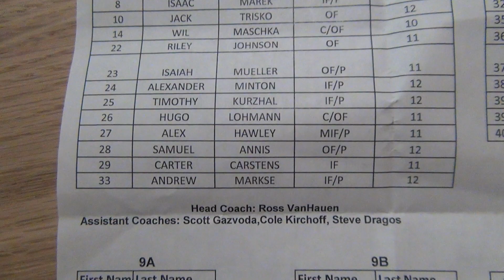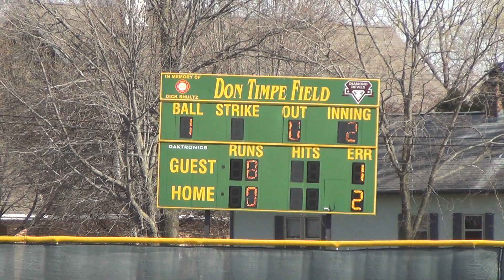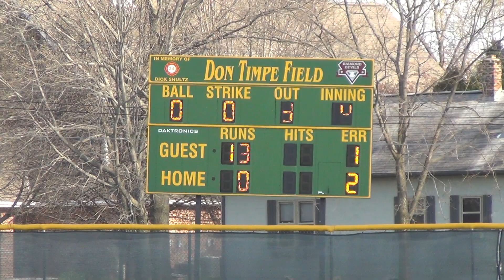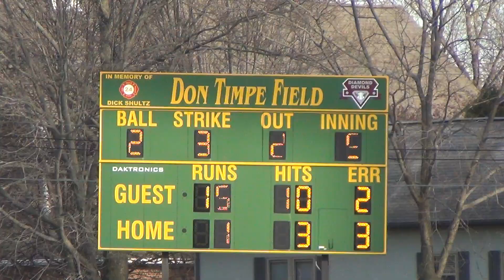Chanhassen Storm Varsity Baseball vs Orono on 04 25 2024